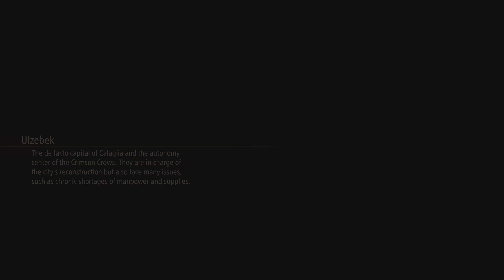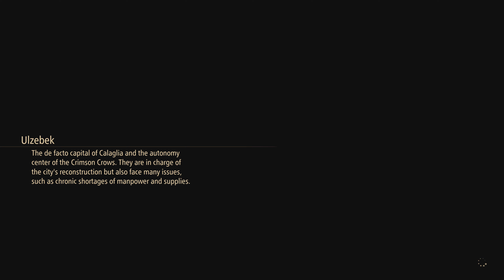Let's play Tales of Arise - Beyond the Dawn (PS5, 4K, English dub) - Part 10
Tales of Arise is an upcoming action role-playing game developed and published by Bandai Namco Entertainment for Microsoft Windows, PlayStation 4, PlayStation 5, Xbox One, and Xbox Series X/S. The seventeenth main entry in the Tales series, it was originally planned to release in 2020 only for Microsoft Windows, PlayStation 4 and Xbox One, but was delayed to September 2021 due to internal quality issues and the ability to launch the game simultaneously on PlayStation 5 and Xbox Series X/S in addition to its originally targeted platforms. The game follows two people from the opposing worlds of Dahna and Rena.

• Config:
- RAM 32GB